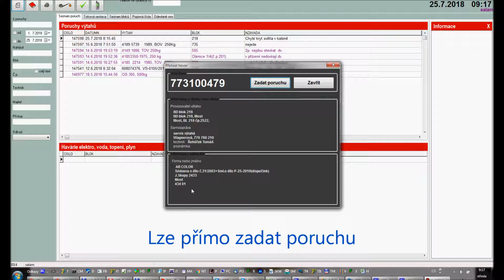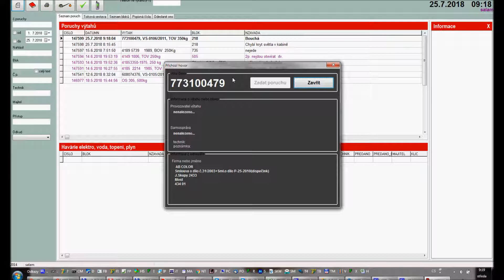Výtahy - Dispečink (reakce na telefon)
jak program reaguje na zavolání telefonem. Telefonní linka je internetová (SIP server)